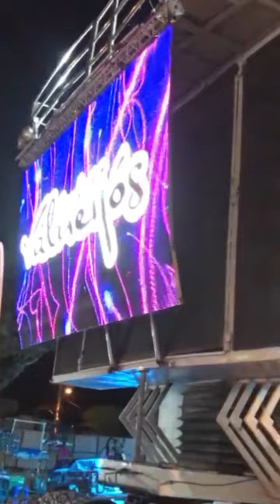BANDA VALNEIJÓS EM SANTALUZ-BA - FEST 2023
Trio elétrico lucrilar fazendo um mega arrastão, com a banda valneijós da Bahia